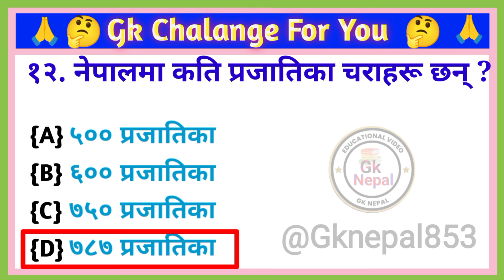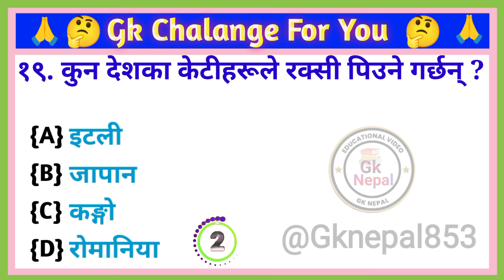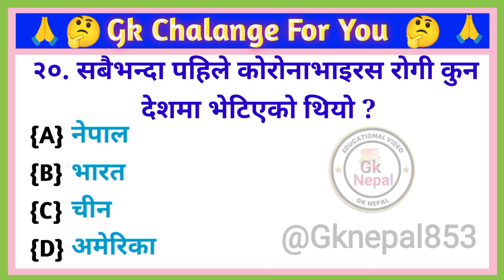Gk questions and answers | New Gk 2080 | GK Questions in Nepali | GK Nepal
👉General knowledge most important question GK quiz Cover topic in this video
 Your Queries👇👇
1. General knowledge of nepal
2. Nepali gk question and answer
3. 2080 gk gk questions and answers
4. general knowledge about nepal
5. gk question in nepali
6. nepali quiz questions
7. gk questions and answers
8. gk questions and answers in nepal
9. gk questions and answers in nepali
10. loksewa gk questions and answers in nepali
11. nepali gk questions and answers
12. nepali quiz new gk 2080
13. new gk nepali
14. new gk questions and answers in nepali
15. quiz questions in nepali
16.nepali gk questions and answers general 17.knowledge quiz in nepali loksewa tayari in nepal
18.Gk questions and answers in nepali
19.gk question and answer in nepali
20.new nepali gk 2079
21. important gk questions in nepali
22.gk in nepali
23.quiz questions in nepali gk questions and 25.answers in nepali
26.gk questions and answers
27.Nepali GK questions
28.Nepali GK questions and answers Nepali 29.GK questions and answers 2078